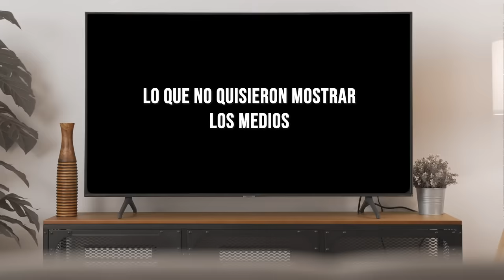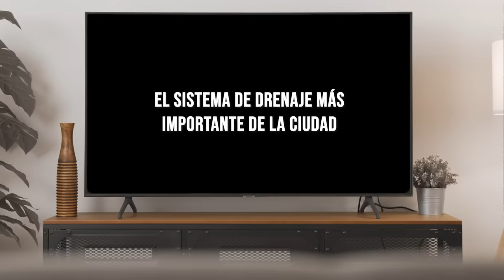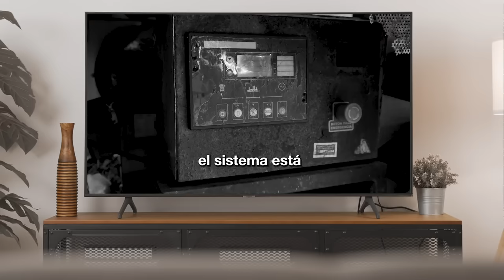A Pocos Días De Elecciones Domingo Contreras Comete El Error De Su Vida ¡Se La Puso Fácil A Danilo!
Domingo Contreras ahora acusa a los medios de comunicación convencionales de no hacer caso de su denuncia, aunque algunos comentaristas dicen que su reportaje-denuncia es un fiasco, en todo caso Domingo Contreras no se da cuenta que su verdadero adversario no es Carolina Mejía sino más bien...

3,500 por hora. Grabación a 1080. Entrega de material editado.

 día.

5,000 por cada video no mayor a 2 minutos.